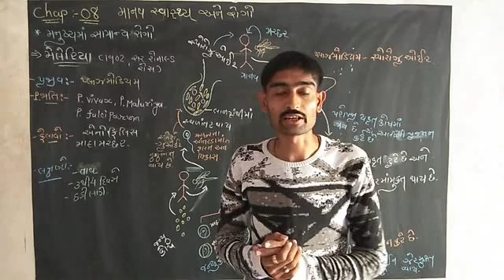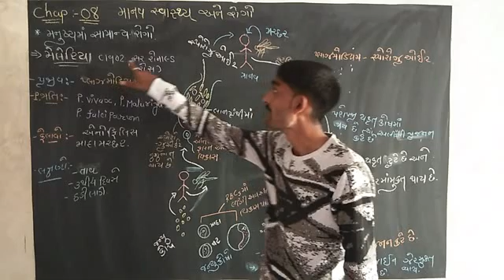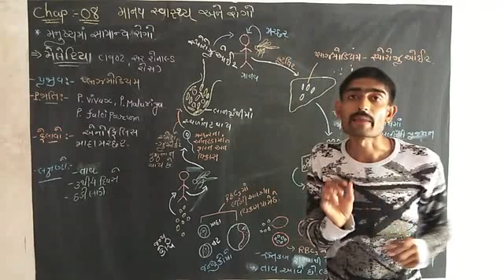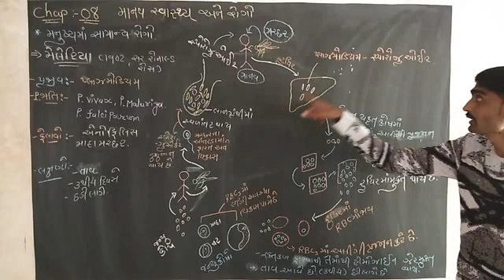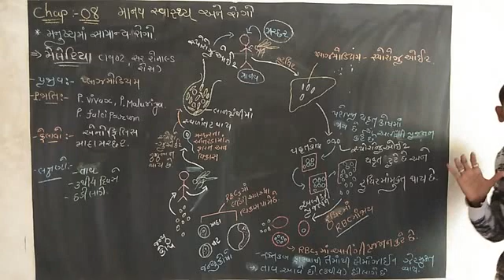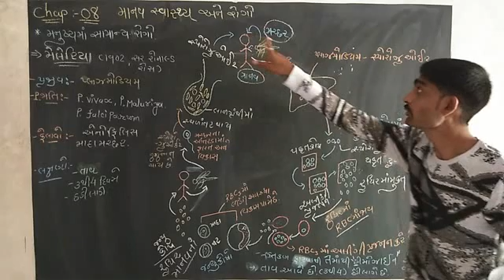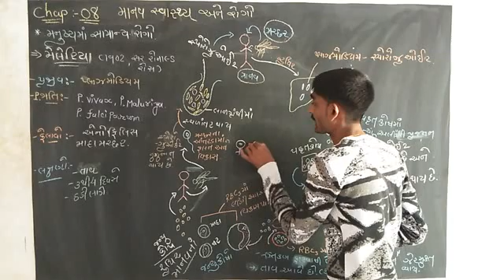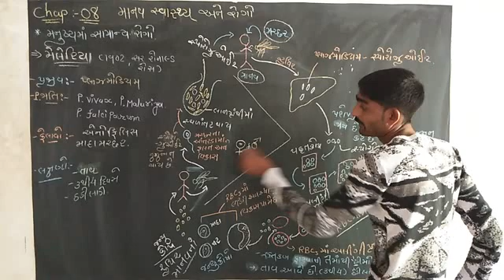12th science Biology [chapter -8] [lecture -3] Malaria Disease (G. M.)